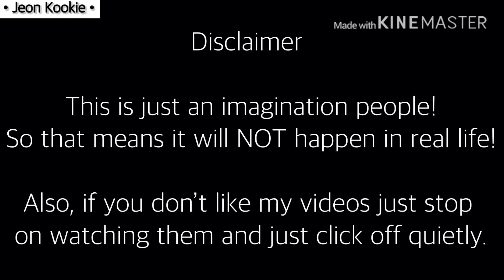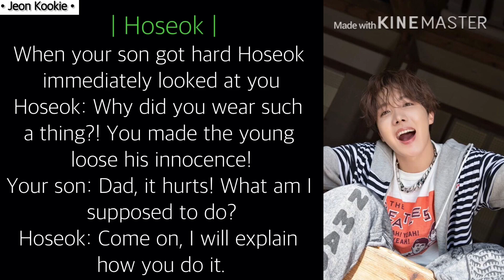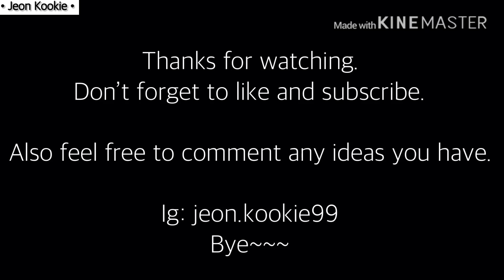BTS Imagine [ Bts reaction when your 21 year old son gets a boner because of you ]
Hey guys~
I wanted to say that I might not post daily anymore for at least a month.
Hope you all can understand and Thank You~
The song is: House of Cards.